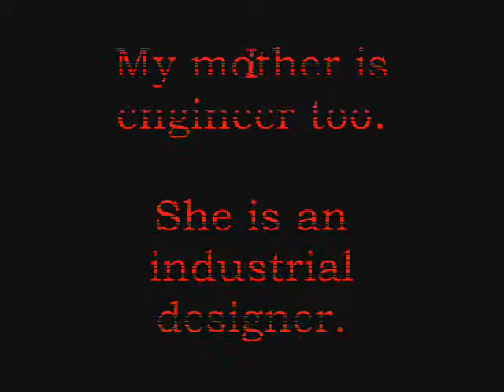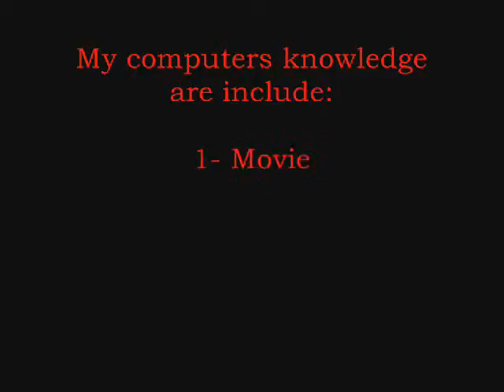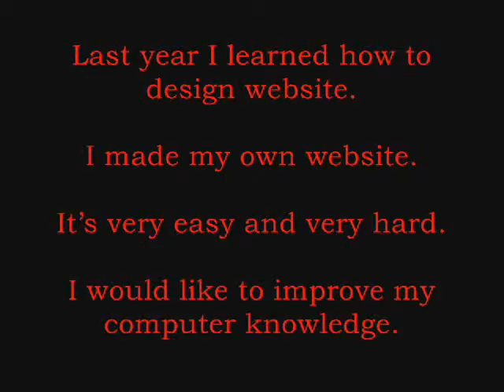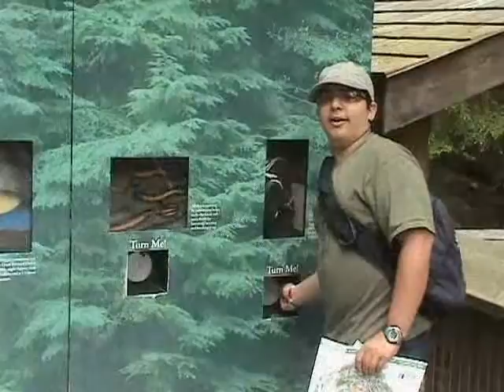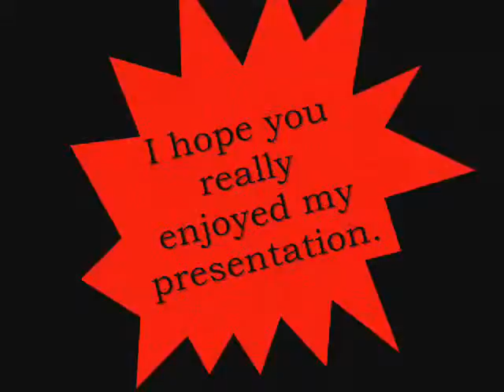arian aminalroaya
is about my self